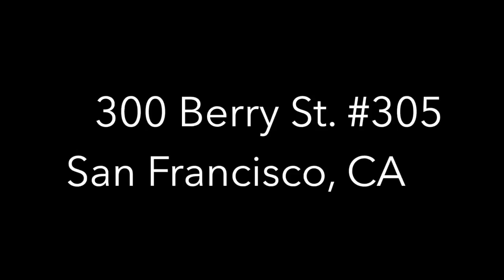Arterra: 300 Berry St. #305, San Francisco Condo for Sale - Climb Real Estate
Arterra: 300 Berry Street #305, San Francisco Condo for Sale - Climb Real Estate

Enjoy green living in one of the first LEED-certified residential buildings in San Francisco. If you like the living roof at the California Academy of Sciences, enjoy the Arterra’s from a rooftop deck along with a barbecue and a 360-degree view of the city. Unit 305 is a 1 bedroom, 1 bathroom condo offering high ceilings with a great sense of space and flow. The open floor plan combines the living and dining areas for a great entertaining space. The den can be used as an office, entertaining room, guest room, or nursery.

Listed by Eric Li, Climb Real Estate